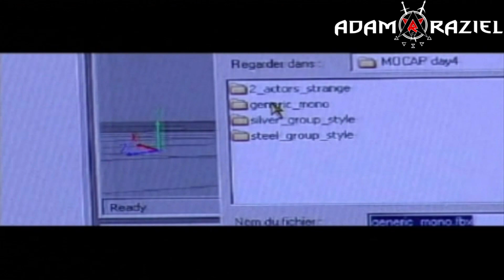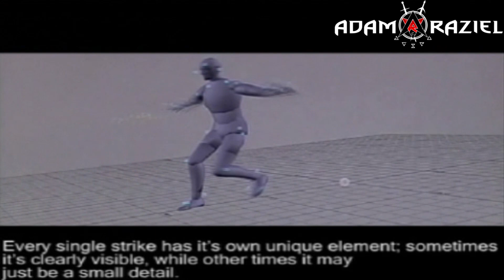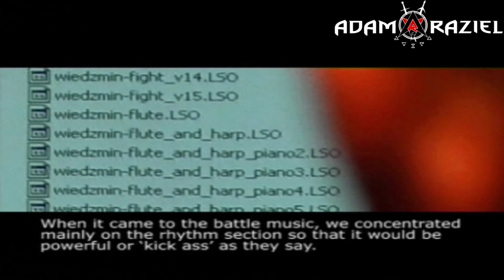UNIKALNE MATERIAŁY archiwalne o grze WIEDŹMIN 🎬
ROZWIŃ OPIS

Zobacz inne materiały omawiające przygotowania, produkcję, technologię, oraz inne zagadnienia związane z grą Wiedźmin. Wśród nich materiały dotyczące technologii motion capture i tworzenia muzyki. Będzie także o tworzeniu polskiej wersji językowej do gry.

[Nie posiadam praw do tego materiału. Nie zarabiam na jego emisji, ani w żaden inny sposób. Podaję go dalej w celach promocyjnych. Wszystkie prawa należą do jego prawnych właścicieli.]

🔔 ▶Zaznacz dzwonek by być na bieżąco i niczego nie przegapić.
👍 ▶Jeśli Ci się spodobało to nie zapomnij zostawić kciuka w górze.
Miło również będzie jak podzielisz się wrażeniami w komentarzu pod tym filmem.

Największym wrogiem w tworzeniu kanału są: brak czasu i brak pieniędzy. Zostając moim Patronem umożliwisz mi przezwyciężenie tych ograniczeń i realnie przyczynisz się do rozwoju kanału. Prócz filmów, również coś w zamian oferuję. Sprawdź mój profil na Patronite i przekonaj się sam.

🏆 Możesz wesprzeć kanał Adam Raziel i uzyskać dostęp do wielu bonusów takich jak: koszulka z logiem kanału, kubki, zdjęcia, specjalne emotki etc. Ponadto w ramach podziękowań za wspieranie, Twój nick będzie uwzględniany na początku każdego filmu.
Sprawdź guzik 'WESPRZYJ' przy ikonie subskrypcji. Kliknij i przekonaj się, co za sobą niesie dołączenie do wspierających. W każdej chwili możesz zrezygnować ze wspierania, którego główną cechą jest podział na cztery poziomy wtajemniczenia w arkana kanału. Od Enochiańskiego Neofity, przez Łowcę Demonów, Nefilima aż do Anioła Zemsty. Każdy stopień niesie za sobą inne bonusy. Sprawdź sam. 🏆